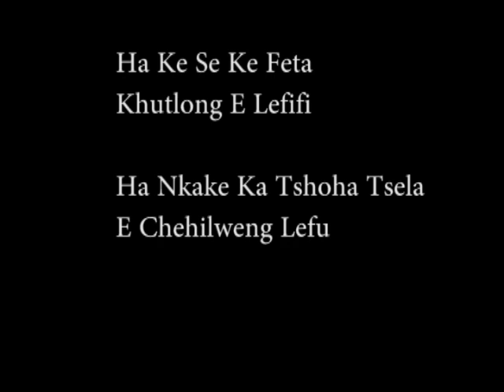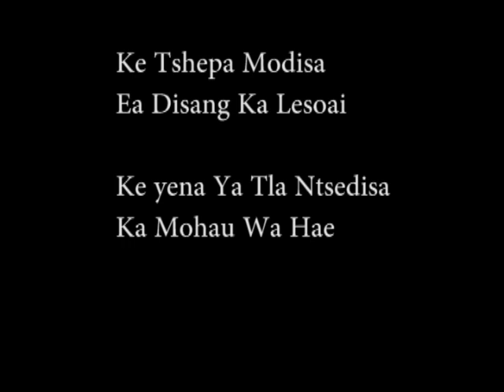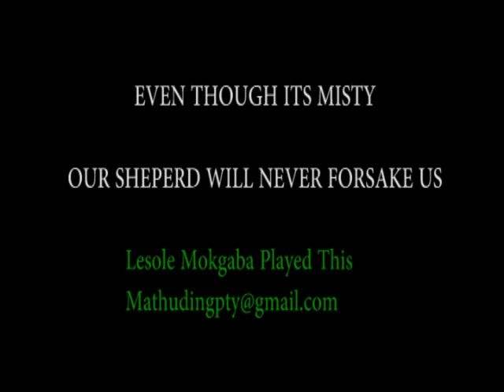Ke Na Le Modisa By Lesole Mokgaba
Greetings, I have decided to upload this song as my tribute to those Christians who won't maKe it to different pilgrimage. Our Shepherd is still with us even during this difficult times